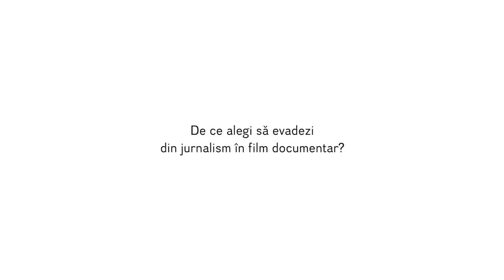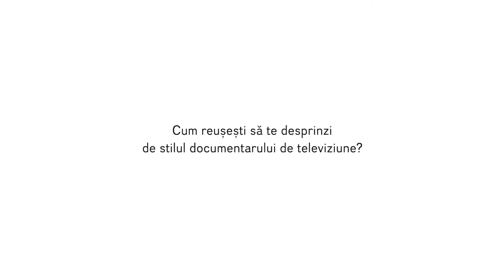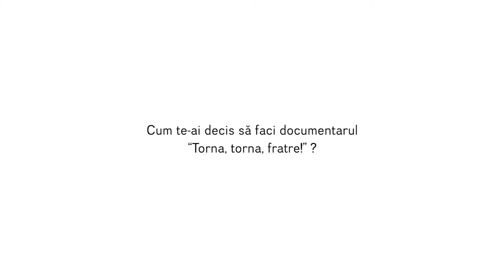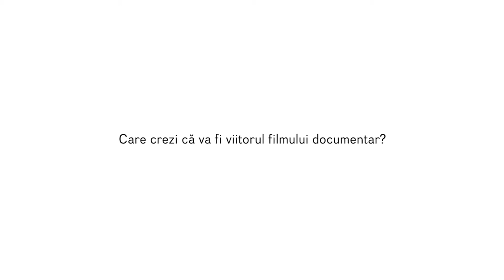Marian Voicu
Marian Voicu is a well-known reporter, newscaster and talk-show host, being the first Romanian journalist who has ever filmed in Uganda and Siberia. He has been working for TVR since 1996 and he received the APTR award four times and the Romanian Press Club’s Award for talk-show. For 2 years, he has been making the “Europa FM Interviews” on a daily basis. He used to be project manager of Radio Chişinău. He directed the documentaries Fan-Fan, Rechinul Puşcăriilor (1998) and Bucovina, la Răscrucea Imperiilor (2000).